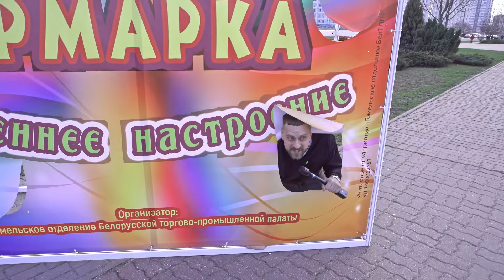ВЛОГ №7: Гомель - Металлург / Полуфинал Экстралиги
Даже белорусской весне не удается растопить лед на хоккейных аренах, где в самом разгаре плей-офф Betera-Экстралиги!

Ведущий влога Юра Кирдун побывал на матче полуфинальной серии «Гомеля» и жлобинского «Металлурга» и рассказывает вам о нем в новом выпуске.

🔥🔥🔥 КОНКУРС ОТ BETERA:

Дарим мерч-пак от Betera! Что тебе нужно сделать:

1. Досмотри этот выпуск до конца
2. В комментах угадай, какие команды сыграют в финале Betera-Экстралиги 2024

⏰ Дедлайн конкурса - 23:59 3 апреля. Итоги конкурса подведем после окончания полуфинальных серий